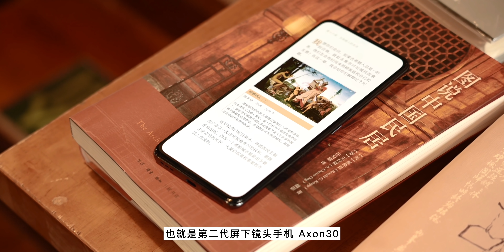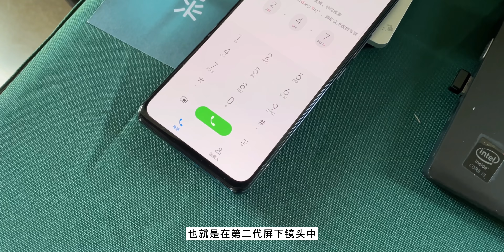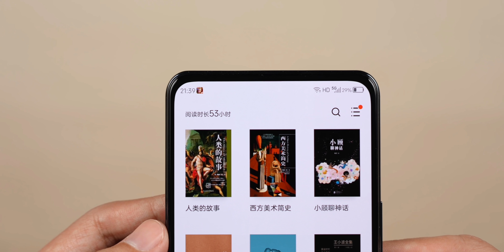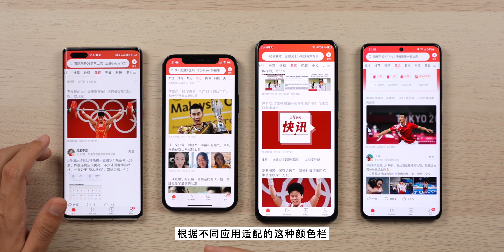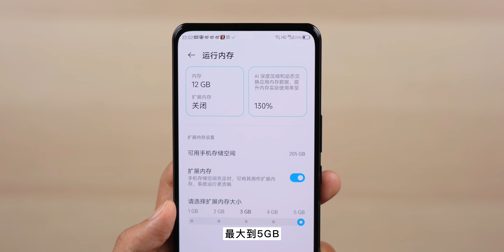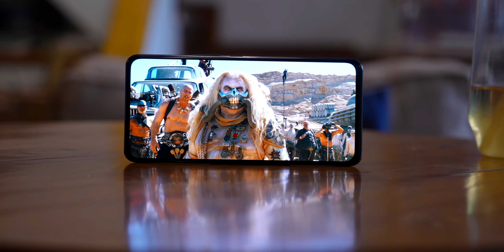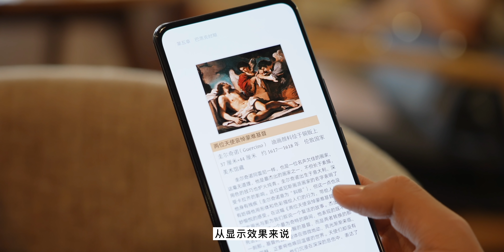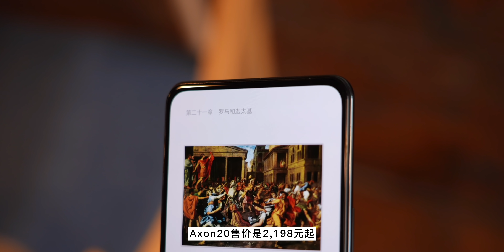中兴Axon30评测：第二代屏下镜头，真的看不见了？